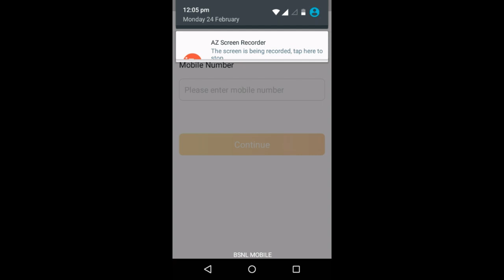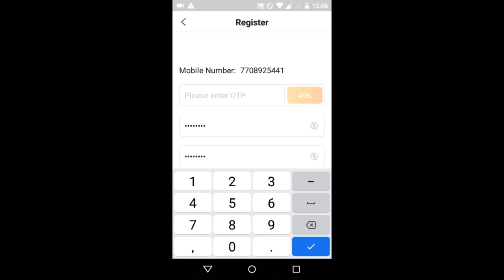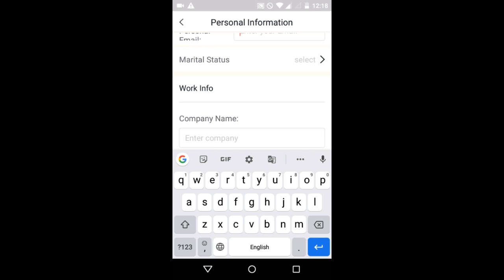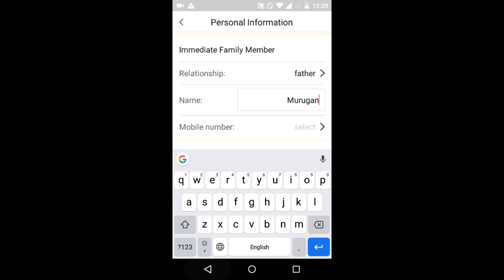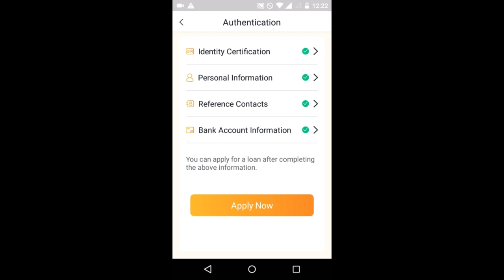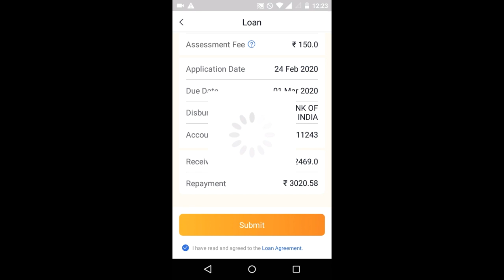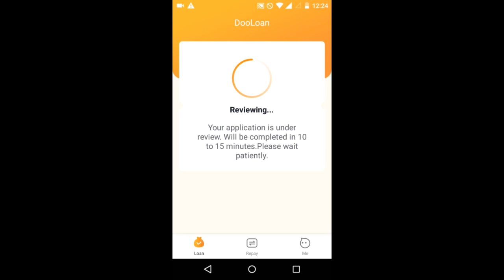How to get instant personal loan app in tamil | Tamil Creation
How to get instant personal loan app in tamil